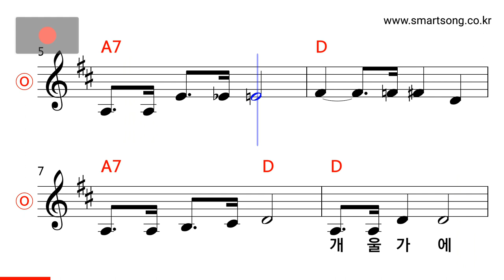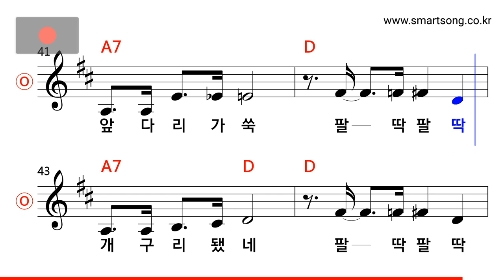동요 - 올챙이와 개구리 (Key of D Major) MR